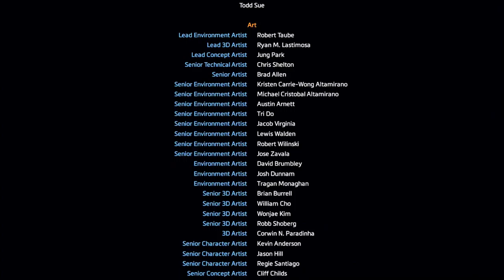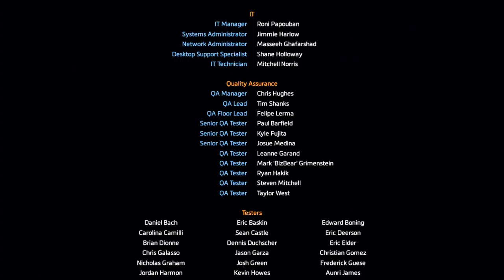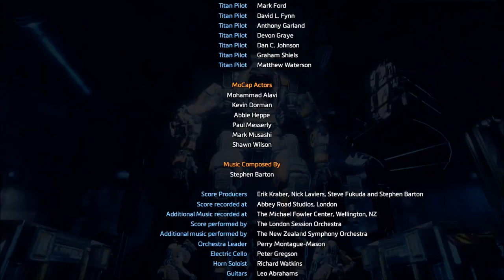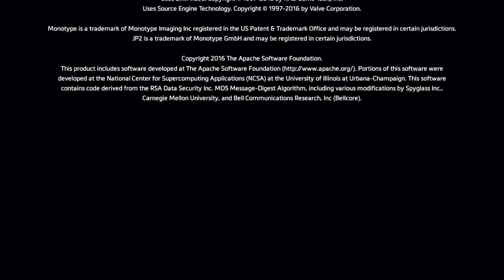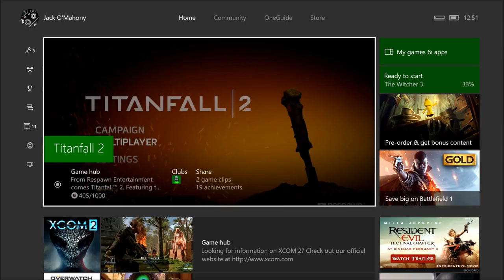Necro plays Titanfall 02 Pt 09 The Fold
with the adventure coming to an end we race to the ark in a last ditch effort to save harmony